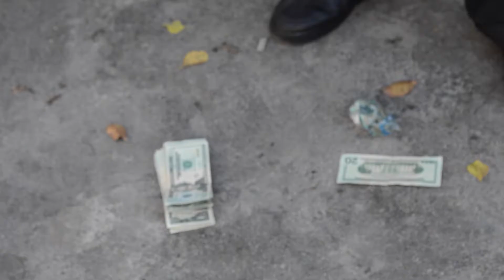Cameron Camrah: The Life In Savannah Georgia Vlog